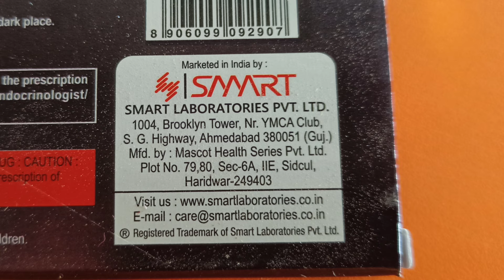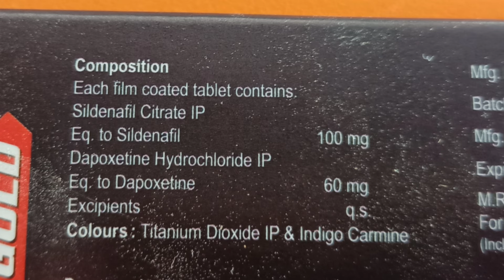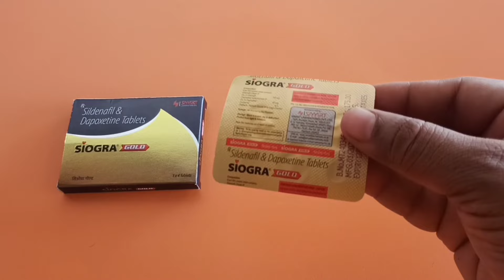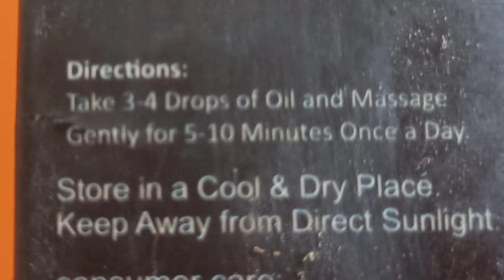बुढ़ापे में भी बीवी रोज खुश होगी इस गोली को खाने से | Best Sex Tablet For Old Man Problem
Thanks & Regards
Sonu thakur